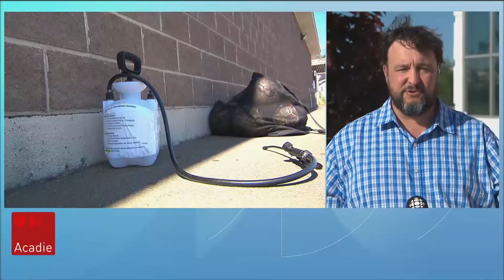Le monde du sport du N.-B. a le feu vert pour reprendre ses activités.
Comme plusieurs autres secteurs d'activités, le monde du sport du Nouveau-Brunswick a le feu vert pour reprendre ses activités.

Mais, tous ne sont pas au même niveau et n'ont les mêmes droits comme l'explique François Le Blanc.

Diffusion le lundi 22 juin, 2020 - Téléjournal Acadie